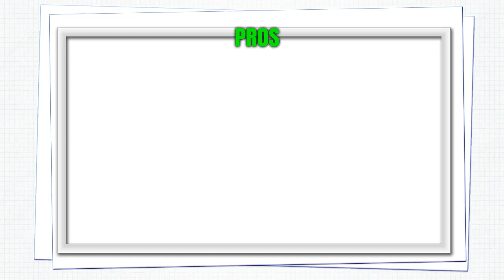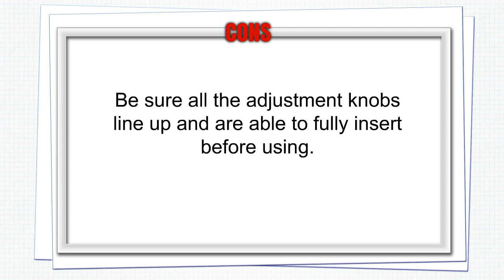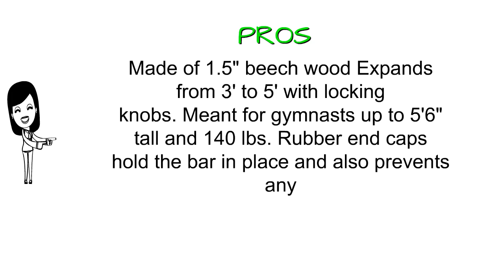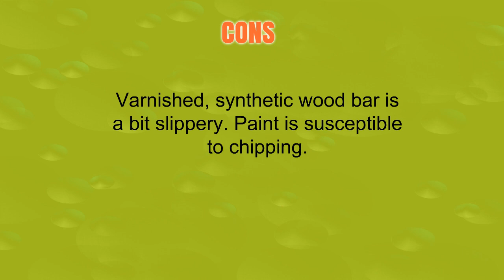Junior Gymnastic Bars Reviews - Top Junior Gymnastic Bars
3. Tumbl Trak Junior PRO Gymnastics Bar

2. XTEK Gym Gymnastics Bar - Adjustable Height Horizontal Bar | 3-5ft | Sturdy Gymnastics Equipment for Home Training for Young Gymnasts | Fits Regular Size Mat (4ft Wide)

1. Gymmatsdirect Gymnastics Junior Training Bar - Adjustable Horizontal Kip Bar for Kids 4.2' Wide 6' Long 36"-59" High, Pink/Blue